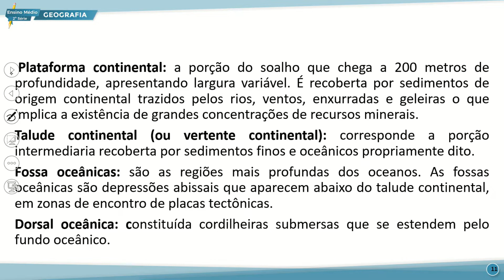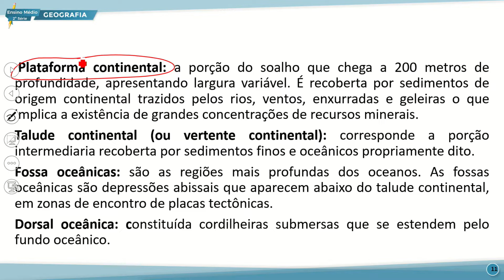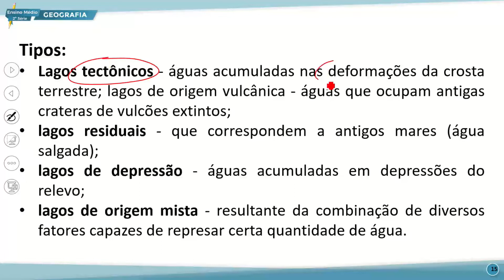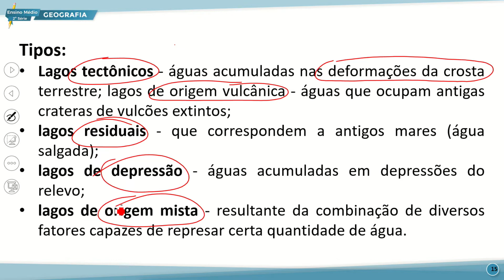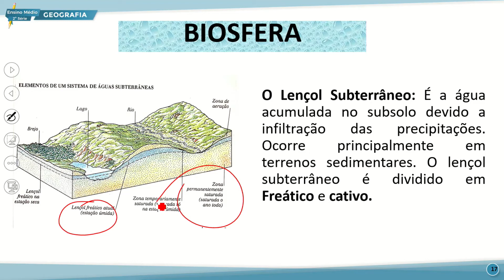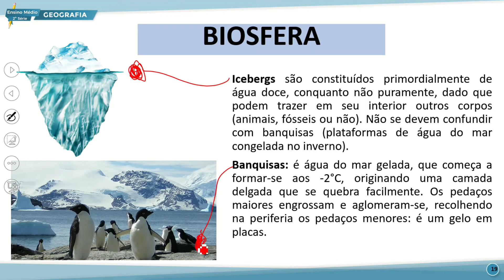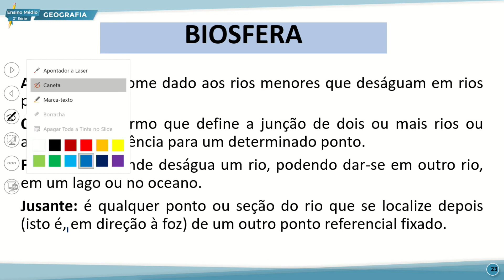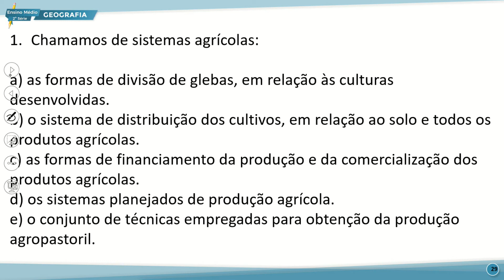E. MÉDIO 2 TARDE GEOGRAFIA 07 10 2022 BIOSFERA P2